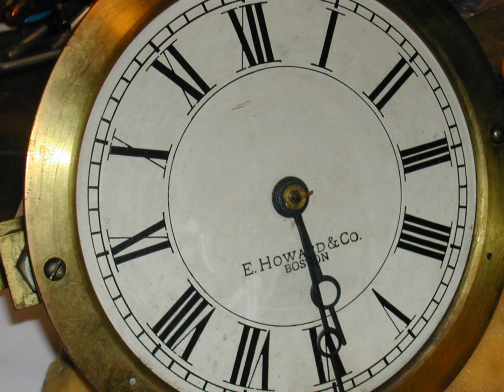East High School Tower Clock Repair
Repair of East High School Tower Clock:  Repaired by NAWCC chapter 21 and Emily Griffith Opportunity School Students.  The clock is an E. Howard time only movement